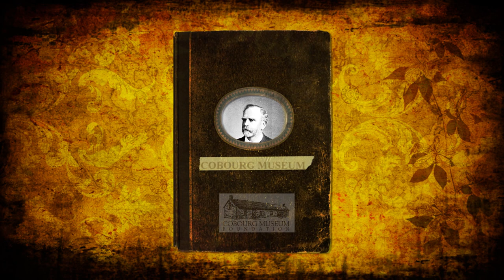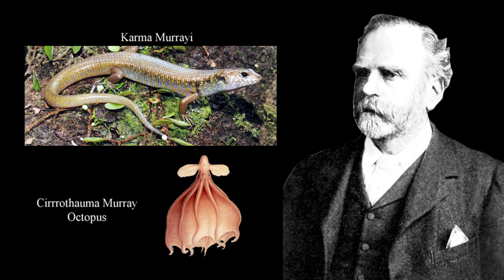Sir John Murray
Cobourg born, explorer and oceanographer